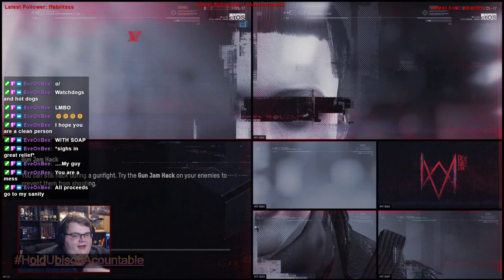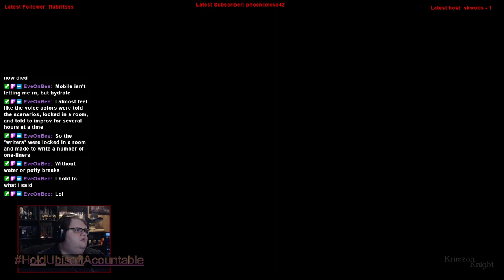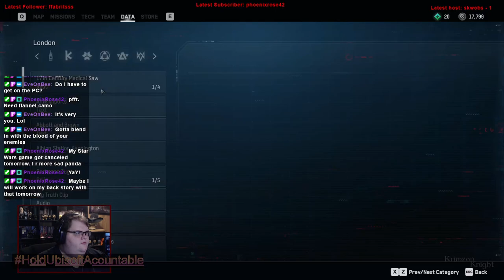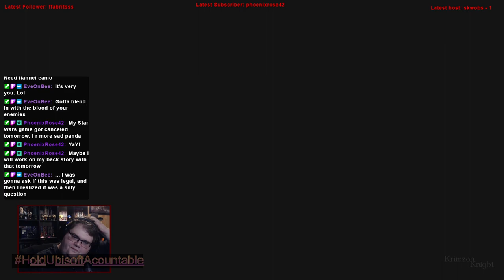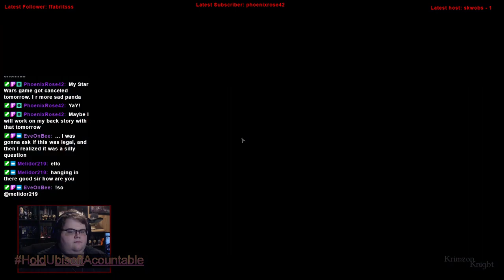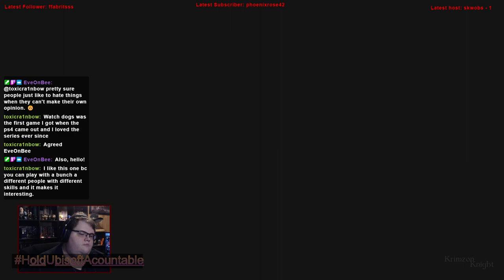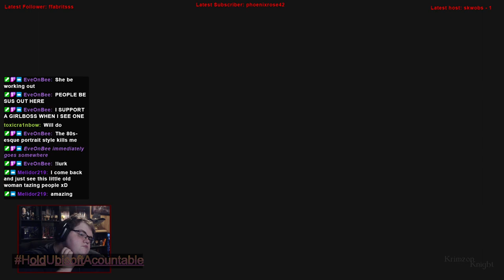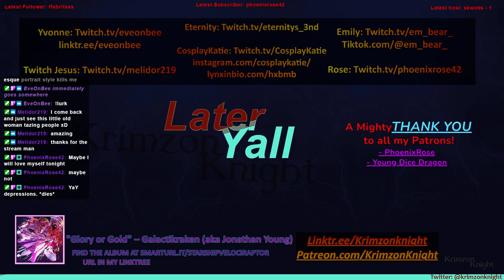Krimzon Plays | Watch_Dogs Legion: Episode 6 – rah rah rah-vo-lution